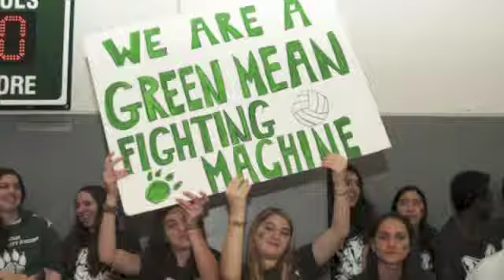Athletic Information Night Video